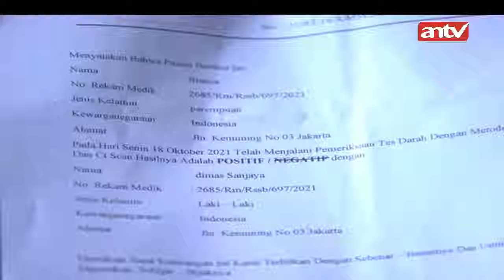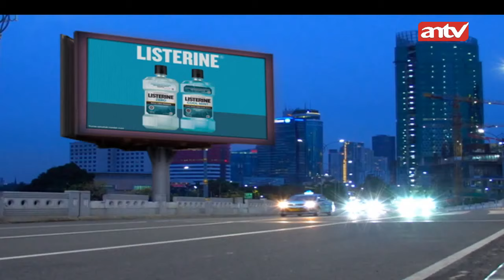Bianca Beri Persyaratan Untuk Donor Liver Dimas | Best Cut Berbagi Suami ANTV | Eps 103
Sinopsis Berbagi Suami the Series bermula ketika Bianca (Dea Lestari), istri dari Dimas (Adly Fairuz) sedang merayakan ulang tahun putri mereka, Carissa. Betapa terkejutnya Bianca ketika Dimas datang dari luar kota tidak

hanya sendiri, namun membawa seorang wanita bernama Aisyah (Faradilla Yoshi)
yang dikenalkan sebagai istrinya. Ternyata, Dimas memiliki alasan khusus kenapa ia memutuskan untuk menikah lagi. Saat perjalanan dinas keluar kota, ia mengalami kecelakaan dan mobil yang dikendarai masuk ke jurang. Aisyah yang melihat kecelakaan tersebut, menyelamatkan Dimas dan membawanya ke rumah karena ia tidak punya uang untuk ke rumah sakit. Aisyah merawat Dimas hingga ia sadar.

Kehadiran Dimas ternyata menimbulkan kesalah pahaman oleh penduduk desa sekitar. Dimas dan Aisyah dianggap berbuat maksiat dan menuntut untuk mereka menikah jika tidak ingin Aisyah diusir dari desa. Dimas yang merasa berutang budi akhirnya setuju untuk menikahi Aisyah.

Aisyah yang tidak tau jika Dimas sudah berkeluarga, harus menjalani kehidupan barunya di Jakarta dengan penuh tekanan. Terlebih lagi, ternyata Aisyah memiliki rahasia masa lalu dengan Bianca. Akankah Aisyah mampu menerima nasibnya? Apa yang akan terjadi selanjutnya antara Aisyah dan Bianca?

Lebih dekat dengan stasiun televisi favorit anda. ANTV yang senantiasa menyajikan beragam tayangan hiburan yang berkualitas, menarik serta menambah wawasan dan pengetahuan masyarakat Indonesia.